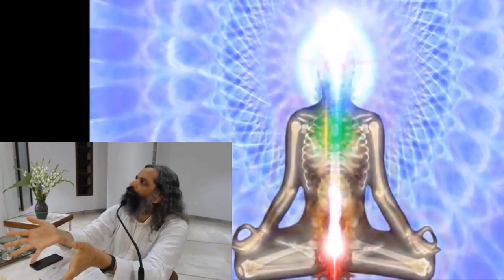Hatha Yoga, Raja Yoga & Integral Yoga with Sraddhalu Ranade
How does the system of Hatha Yoga work in relation to the physical, subtle, vital, mental and spiritual planes of existence?  What are the underlying principles of Hatha Yoga and Raja Yoga and how do they differ from each other?  How does the chakra system and the kundalini work?  How does Hatha Yoga and Raja Yoga compare to Integral Yoga?  "Hatha Yoga, Raja Yoga & Integral Yoga with Sraddhalu Ranade" comes from the Q & A part of his Synthesis of Yoga talk created on October 4th, 2019 and published by Integral Studies.TV. Background enhancement includes short video segments taken from Evolution: Fast Forward II, and Inner Worlds.